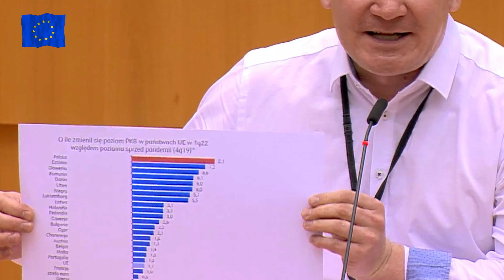🔥 Dominik Tarczyński's Bold Speech: Poland Doesn't Need Educated Immigration! 🇵🇱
Dominik Tarczynski, Member of the European Parliament, hits back at calls for educated immigration and defends Poland's hardline stance on illegal migration. He challenges the narrative, stating that Poland has zero terrorist attacks because of its strict immigration policies. He argues that Poland doesn't need external doctors or engineers, and slams the Eurostat data used by critics, pointing out that Poland is already a leader in GDP growth post-COVID and has one of the lowest unemployment rates in the EU.

💥 "If you want to feel safe, come to Poland. If you want low unemployment, be like Poland. If you love freedom, be like Poland!" 💪🇵🇱

Watch as Tarczyński addresses the false accusations thrown at Poland over the years and reaffirms Poland’s leadership in Europe. This is a speech you don't want to miss!

🔑 Key points:

Poland's success with zero terrorist attacks due to strict migration policies
Eurostat data and Poland’s economic leadership post-COVID
Tarczyński's powerful response to critics of Poland’s rule of law and immigration stance